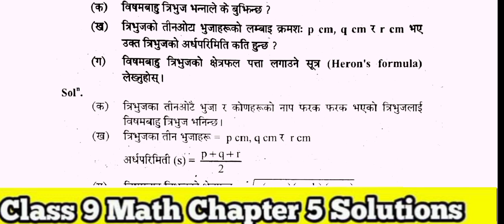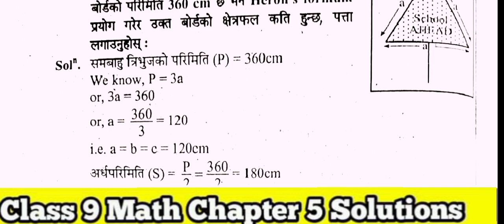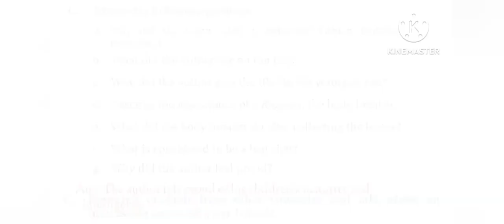Class 9 math chapter 5 | Area exercise 5.1 | Area in nepali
Class 9 math chapter 5 | Area exercise 5.1 | Area in nepali | @SandeshEducation

•Your Quaries ÷
Sandesh Education
Class 9 unit 5 maths
Class 9 math chapter 5 exercise 5.1 nepali medium
commission and tax
Area class 9 maths
maths chapter 1
Class 9 Math chapter 5 Area
Area class 9 exercise
maths for class 9
Class 9 math 5 chapter exercise

◉ for me information...
➤ From : Kailali, Nepal
➤ video recorder : Sandesh Baduwal
➤  video editor : Sandesh Baduwal
➤ Teaching : Sandesh Baduwal
➤ Typing : Sandesh Baduwal

🔴: [This Video Only Education Not Use Other Content]